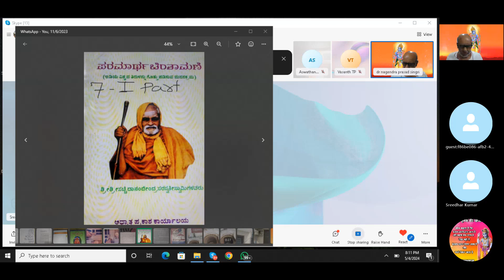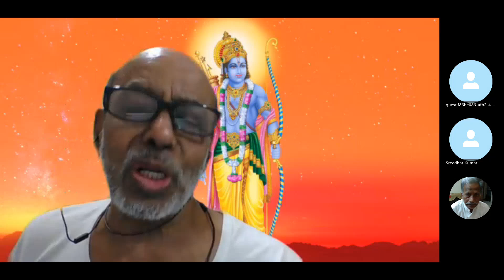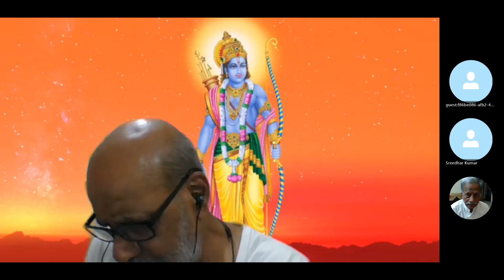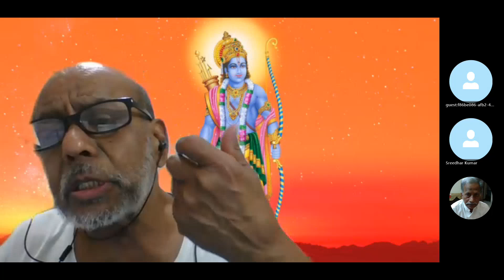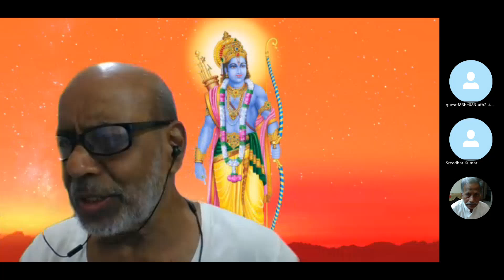Episode 105, Study, Paramartha Chintamani 115